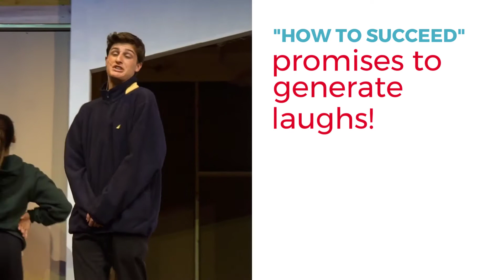Samohi Theatre Presents